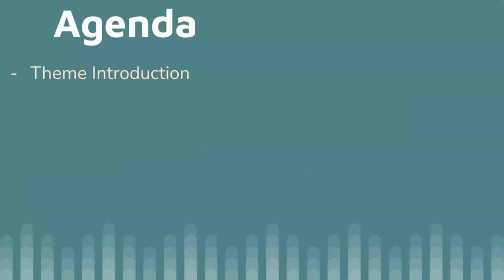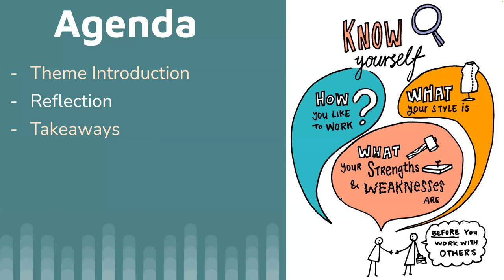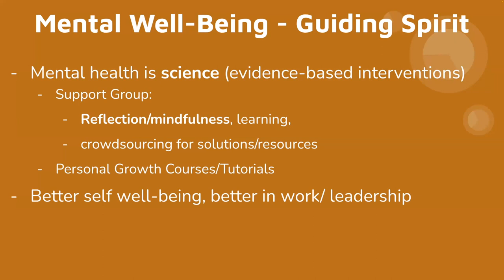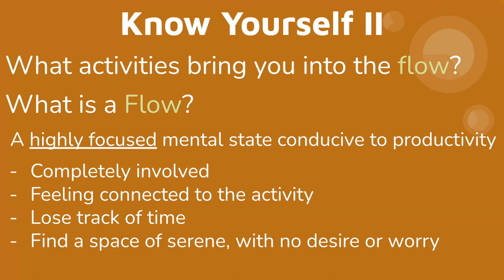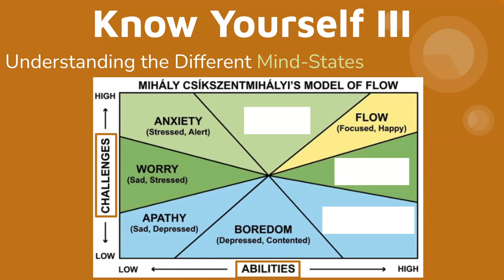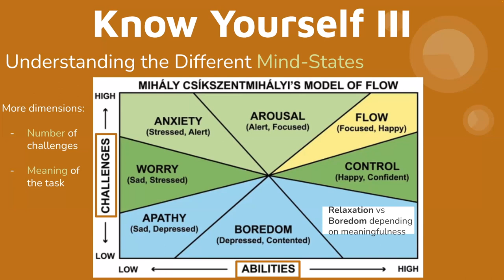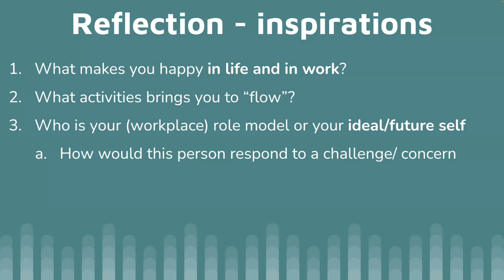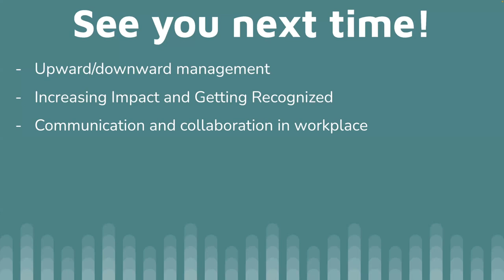Mental Well-Being at Work [ep1]: Know Yourself, Find Your Flow and Style, Career Trajectory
Introduce model of flow and guided reflection exercises